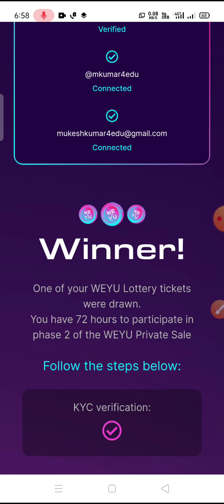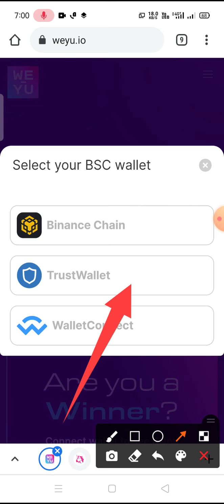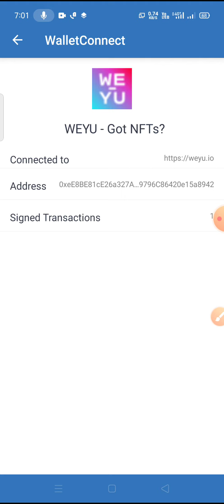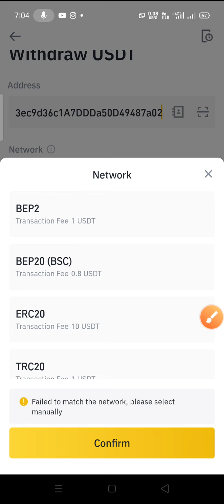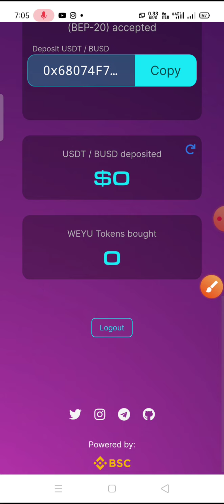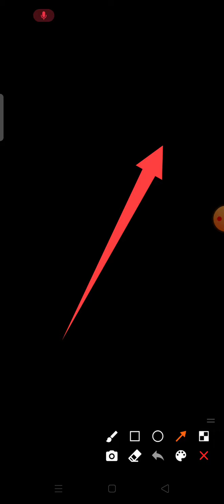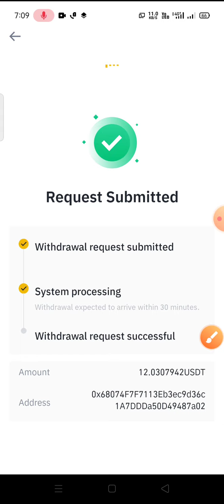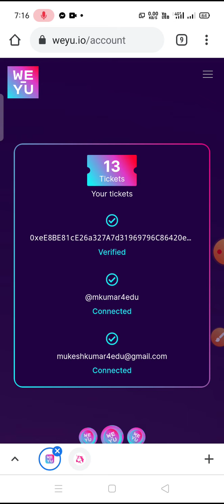WEYU टोकन को कैसे खरीदें , लाइव प्रोसेस || how to buy weyu nft token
Hello everyone Welcome to My You Tube channel hashtag crypto in this channel you will get lots of information and updates about bitcoin, alt coins, and all other cryptocurrencies , IDO, NFTs, ICO etc.

About This Video:- in this small video I am explaining about how to buy WEYU token if you are winner of lottery ticket of WEYU Token with live demo.

Be Safe In This Corona Time